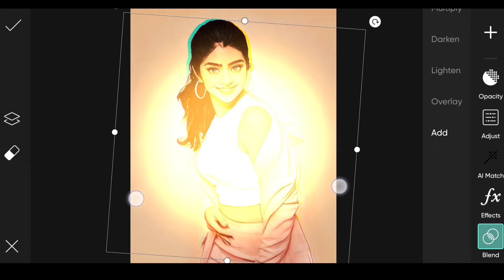PicsArt Photo Editing Part 133 | Ak Tech